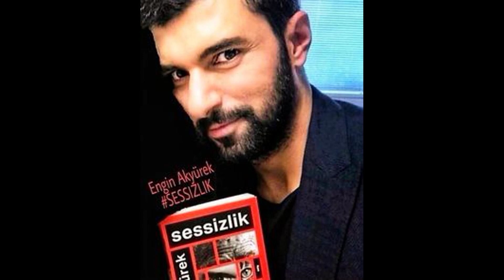¡Engin Akyurek y el motivo de la separación de la famosa marca cayeron como una bomba en la agenda!